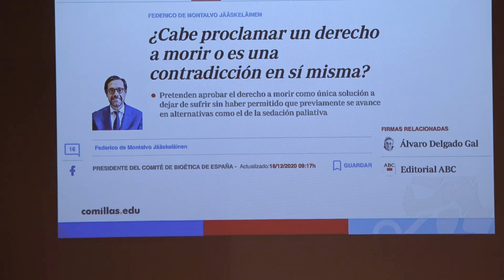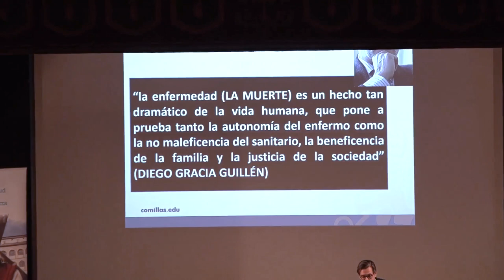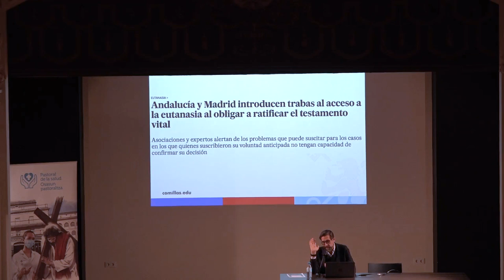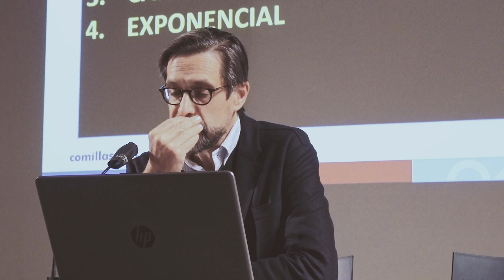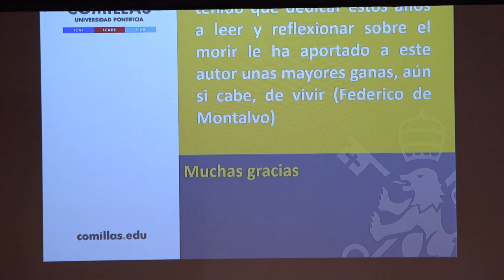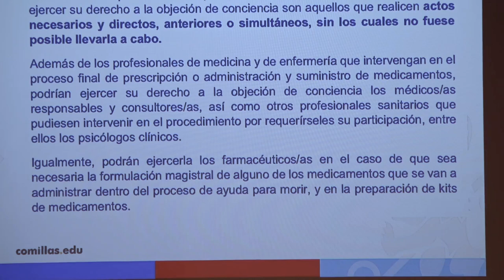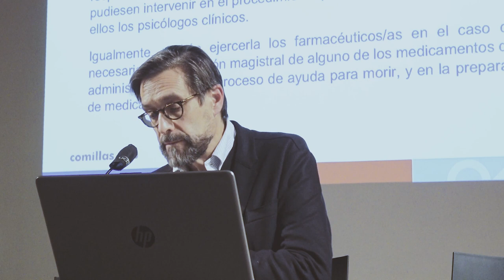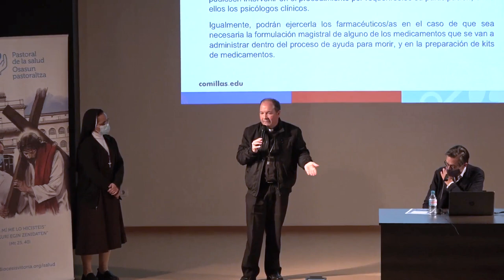'La ley española de la eutanasia' | Federico de Montalvo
'El testamento vital y la objeción de conciencia en la ley española de la eutanasia', conferencia a cargo de Federico de Montalvo, presidente del Comité de Bioética de España, profesor universitario de ICADE y miembro de la Asociación de Juristas de la Salud.

Celebrada el viernes 12 de noviembre de 2021, en el Aula San Pablo del Obispado de Vitoria, con motivo de la celebración de las Jornadas diocesanas sobre el final de la vida organizadas por la Pastoral de la Salud de la Diócesis de Vitoria.

Grabación: Eduardo de Nó.